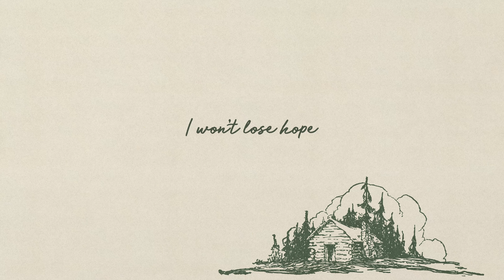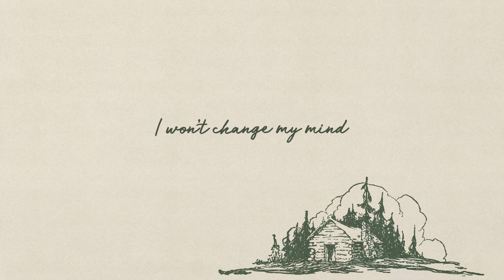NONAH - Find My Way Home (Official Lyric Video)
LYRICS:
Feels like a thousand times that I’ve wandered off
I think I’m right, but I’m lost
Then I find myself in a distant place
How’d it get this way?

Even when it’s dark
I can see the stars

I won’t lose hope in the night
When the fire’s growing dim
I’ll just let go and I’ll try
Help me walk this road again

Help me walk this road
And find my way back

Home
Find my way back
Home

I hear your voice running through my soul
Never too far gone to come home
I’m turning back to the one I love

Even when it’s hard
You still have my heart

All the fear, the lies
Leave em all behind
With You I’ll find my way home

With You I’ll find my way back